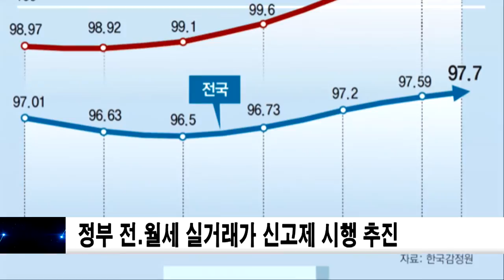정부, 전·월세 실거래가 신고제 내년 말 시행 추진 신동아방송뉴스 이지연아나운서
국토교통부가 주택 전·월세 거래 신고제를 내년 말 시행을 목표로 본격 추진합니다.
전·월세 거래 신고제는 현재 주택 매매에만 의무화하고 있는 실거래 신고를 전·월세 계약 때도 강제하는 것으로, 이 경우 집주인의 임대소득을 정부가 자세히 들여다볼 수 있게 됩니다.
신고제가 시행되면 임차인은 별도의 확정일자를 받지 않아도 전·월세 보증금을 보호받을 수 있습니다.